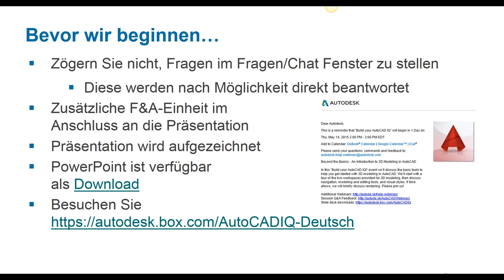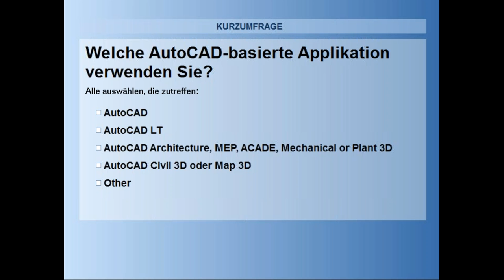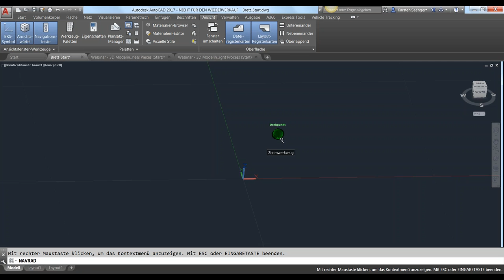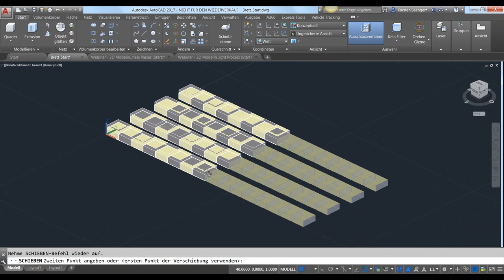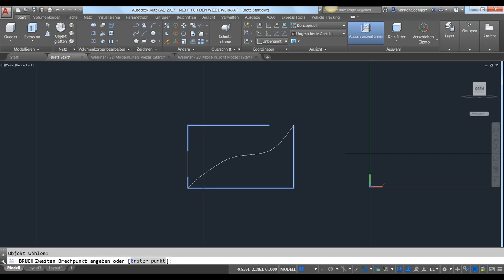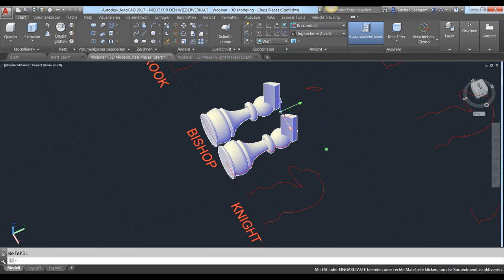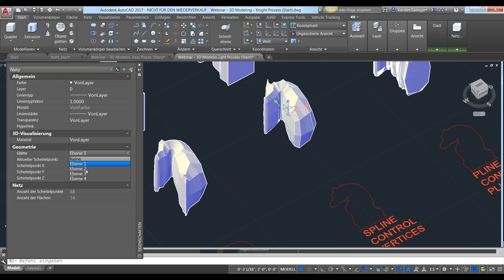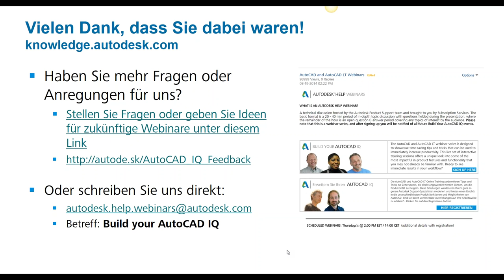Erweitern Sie Ihren eigenen AutoCAD IQ - 3D Modellierung in AutoCAD 2017